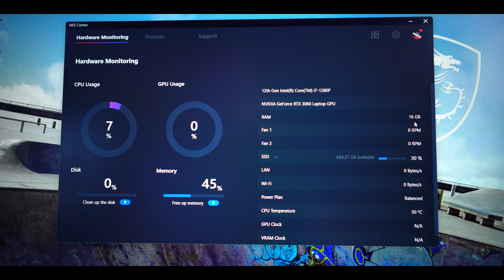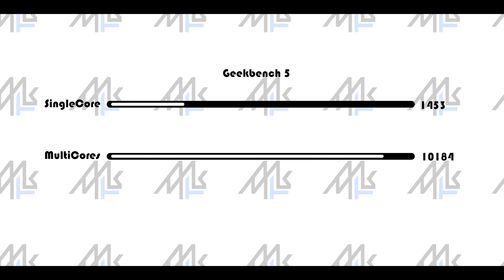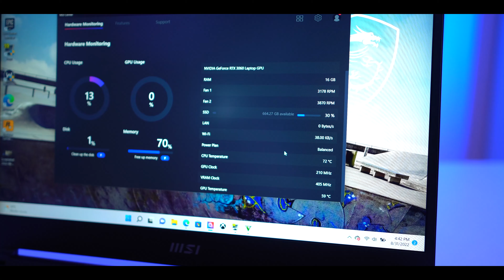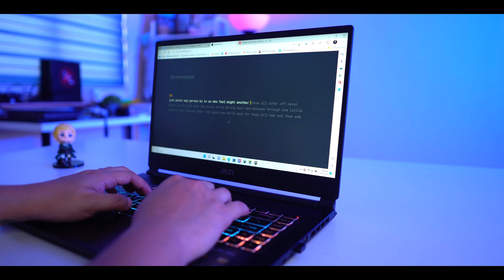MSI Stealth 15M Review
ပေါ့ပြီးပါးရမယ်ဆို တဲ့ Laptop က ရှာလို့လွယ်ပါတယ်။ ပေါ့ပြီးပါးရမယ့် အပြင် Performance ပါကောင်းရမယ်ဆိုတဲ့ Laptop က ရှားတယ်ဗျ ၊ ဒီ ( ၃ ) ချက်နဲ့ပြည့်စုံတဲ့အထဲမှာ Stealth 15 M ကသေချာပေါက်ပါပါတယ်။

MMTR နဲ့ အဆက်အသွယ်မပြတ်စေဖို့ ဒီနေရာလေးတွေမှာ Follow လုပ်ထားပေးပါ